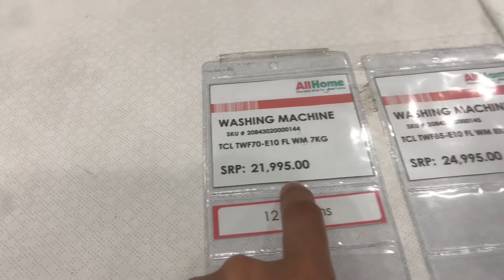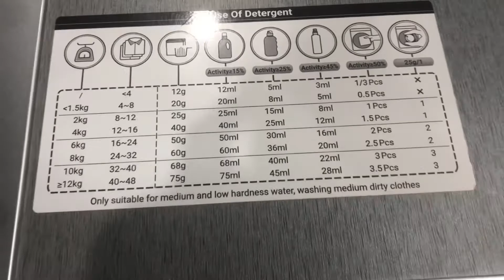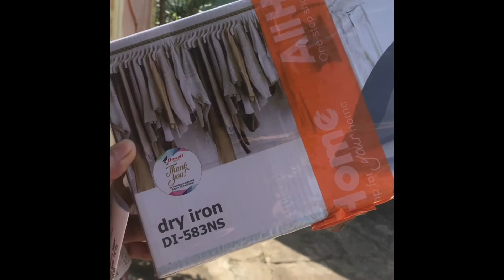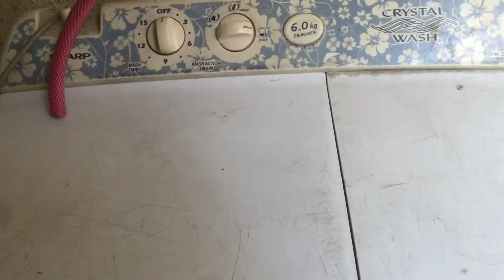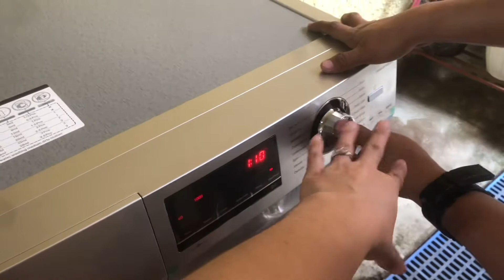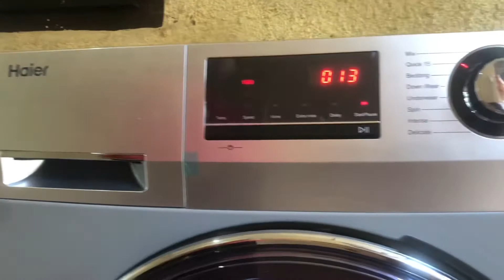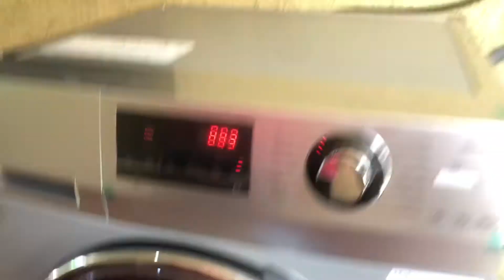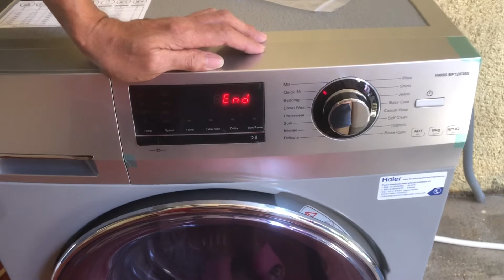MURANG WASHING MACHINE! 12k Discount 👌🏻👌🏻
Brand Name: Haier
Specifications: 8 KG capacity / 80% dry
Store Name: ALL HOME, Starmall SJDM